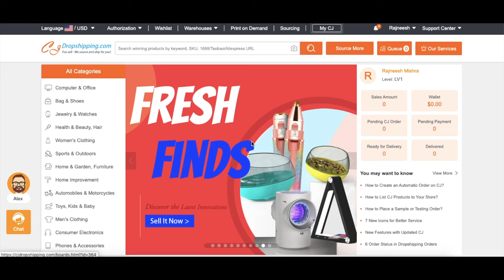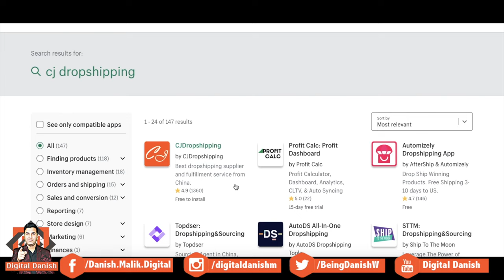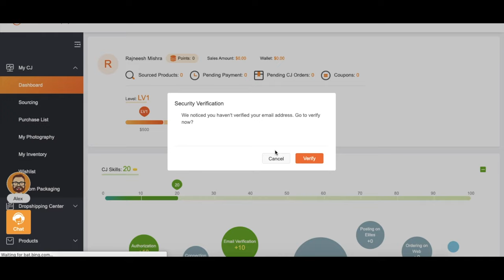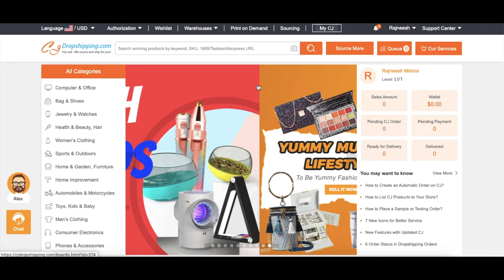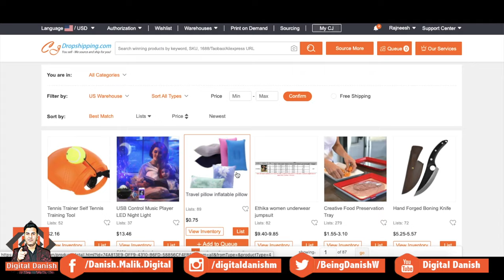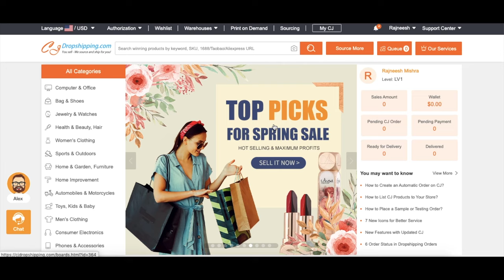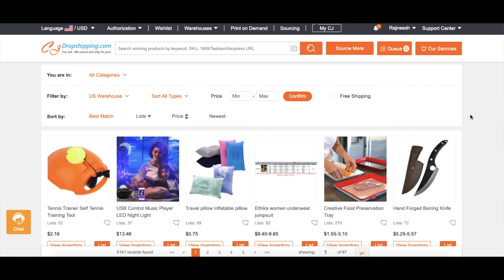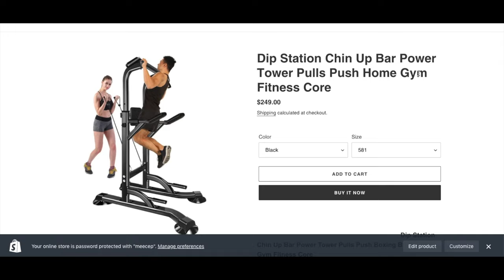How to use CJ Dropshipping with Shopify (2021) - CJ Dropshipping Complete Tutorial - Hindi